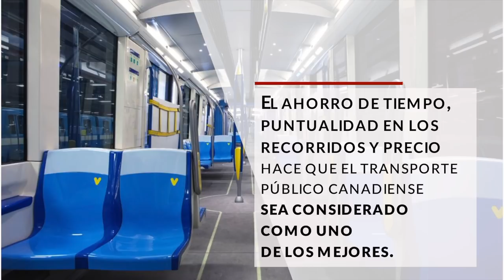Ingeniero Civil en Canadá, Profesionales Latinos en Acción, CI Canadá, Jesús Hernández, Canadá,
Christian Percovich Ingeniero Civil en Canadá, Profesionales Latinos en Acción,  CI Canadá, Jesús Hernández, Canadá,

PLA, o Profesionales LAtinos en Acción, es un espacio creado por CI Canadá, donde te presentamos testimonios de Latinos como nosotros que están alcanzando sus sueños en este bello pais de Canadá, no siempre en facil, pero de las arreglado para abrirse paso en un país donde te dan la oportunidad para poder Triunfar,

CI Canadá es una Marca registrada en Canadá, somos una firma jurídica autorizada en Canadá y la Provincia de Quebec. Como consultores acreditados tenemos la facultad de asesorarle en todos los procesos de inmigración hacia Canadá, ya sea como Estudiante, Trabajador Calificado o Skill Workers, como Inversionista, Solicitud de refugio o en los diferentes programas y Provincias de Canadá. Por favor visite nuestro Sitio Web y llene el formulario para programarle una cita con uno de nuestros especialistas.

 ——  OTROS LINKS QUE PUEDEN INTERESARTE ——